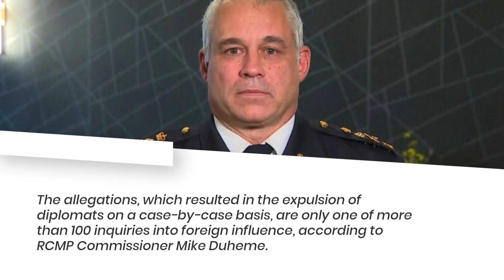Canadian Mounties are looking into allegations that China targeted Michael Chong, a legislator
The allegations, which resulted in the expulsion of diplomats on a case-by-case basis, are only one of more than 100 inquiries into foreign influence, according to RCMP Commissioner Mike Duheme.

Beijing has refuted Canada's accusations that China is attempting to meddle in its affairs through a number of schemes, including the establishment of unauthorized police stations.

One of more than 100 inquiries into foreign interference, the Royal Canadian Mounted Police is looking into claims that China sought to intimidate a federal lawmaker, the RCMP chief said on Tuesday.

China has been charged with attempting to meddle in Canadian affairs through a number of methods, including the establishment of unauthorized police stations and the targeting of MPs. Beijing has categorically refuted every one of these claims.

Last month, Ottawa expelled a Chinese diplomat for allegedly planning to assassinate Michael Chong's family in Hong Kong in 2021. Beijing retaliated in kind.

According to RCMP Commissioner Mike Duheme, who testified before a parliamentary panel looking into claims of foreign involvement, the RCMP learned about the incident from media accounts and conversations in parliament.

The force was looking into the alleged targeting of other people, he said, adding, "When we were made aware of it, we approached Mr. Chong and began an investigation."

Duheme mentioned that there were "100 plus files on interference" and mentioned the case of a Hydro-Quebec employee accused of espionage for China.

He claimed that foreign meddling "poses a complex threat" to Canada's security and that the RCMP is collaborating with both local and foreign partners to combat it.

Prime Minister Justin Trudeau is accused by opposition parties of being too lenient with China, and they are demanding a public investigation.

A special investigator appointed by Trudeau to look into alleged Chinese election involvement announced his resignation on Friday, citing broad resistance to both his appointment and work.

Since the detention of Huawei Technologies executive Meng Wanzhou in 2018 and Beijing's subsequent arrest of two Canadians on spying charges, diplomatic tensions between Canada and China have been at an all-time high.